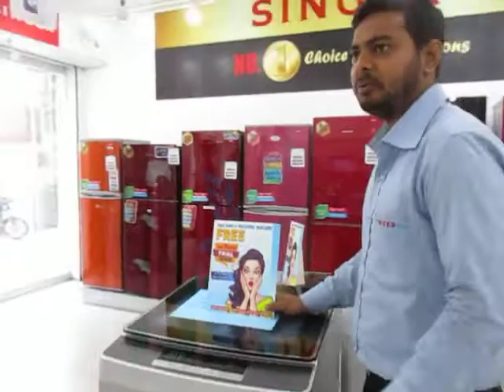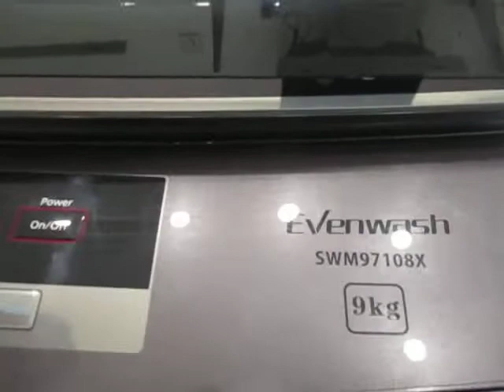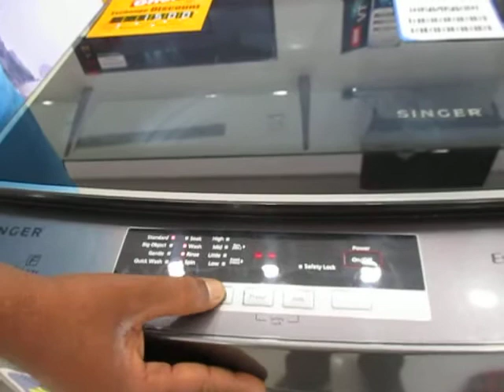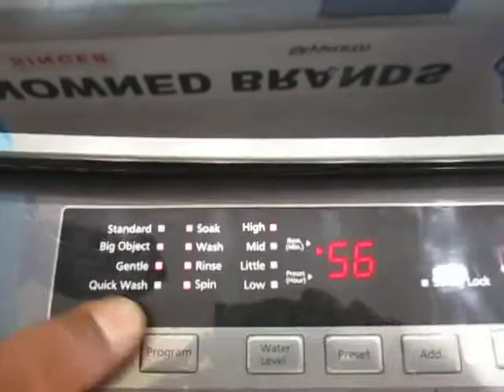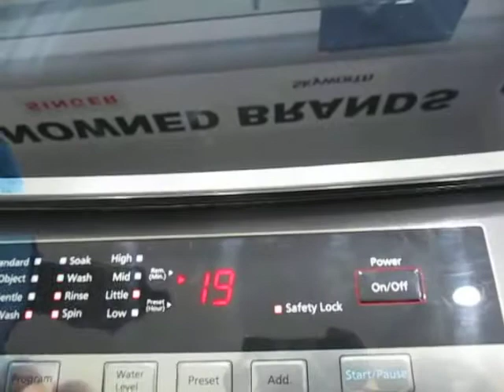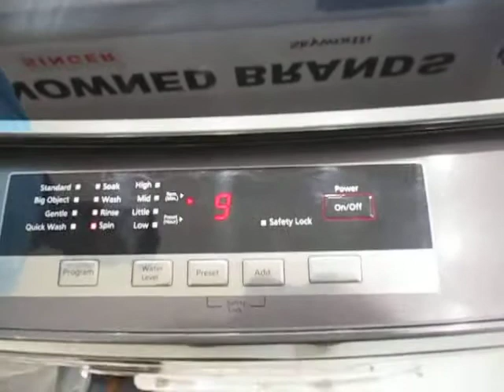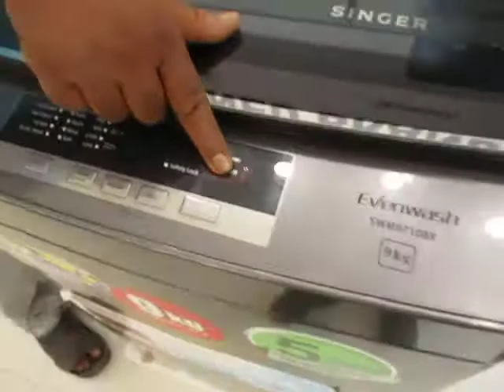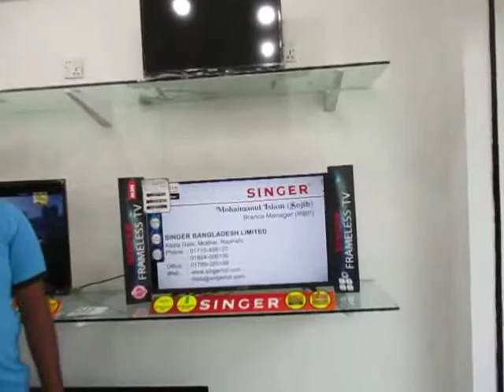singer washing machine operating model 97108 9kg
HOW TO SINGER WASHING MACHINE OPERATING AND PRICE AND MODEL 97108 KG9 Pawar engineering workshop rajshahi  washing machinewasherlaundryWashing machine user systemlaundry machinefront load washing machinewhirlpool washer
best washer

best washer and dryer

best washing machine amazon

best washing machine brand

front load washer

lg front load washer

lg washer

top load vs front load washing machine

top load washer